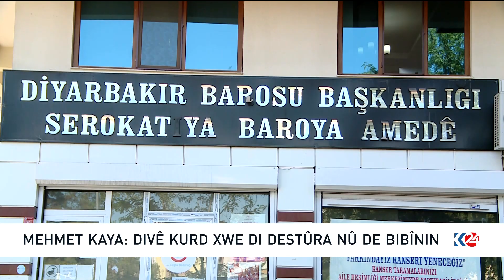CIHÊ KURDAN DI DESTÛRA NÛ YA TIRKIYÊ DE